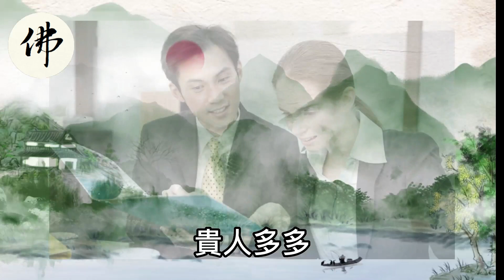4月悄悄被財神爺點名！7大生肖日子富得漏油！上榜的請接下！好運一路發發發！【佛之緣】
4月悄悄被財神爺點名！7大生肖日子富得漏油！上榜的請接下！好運一路發發發！